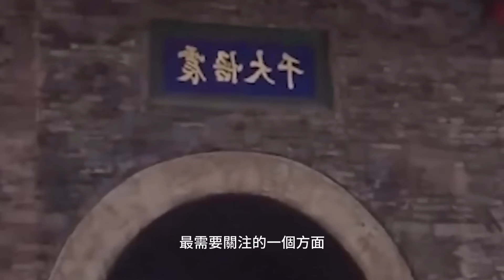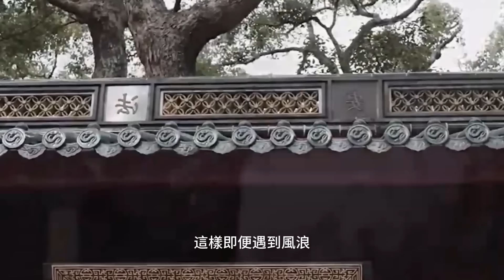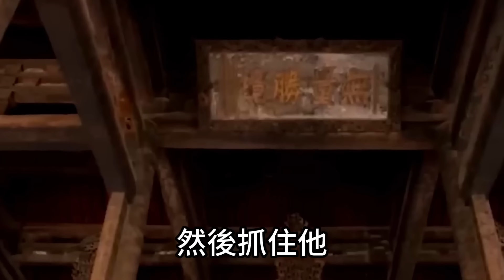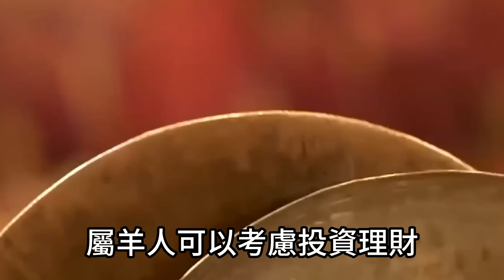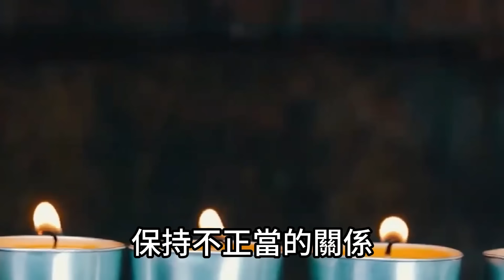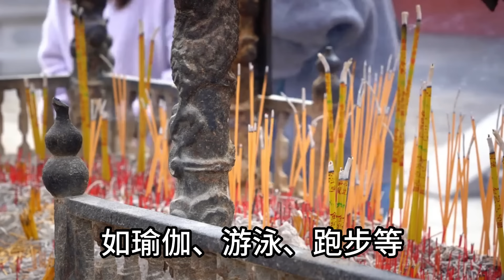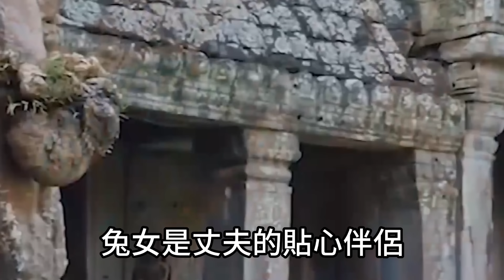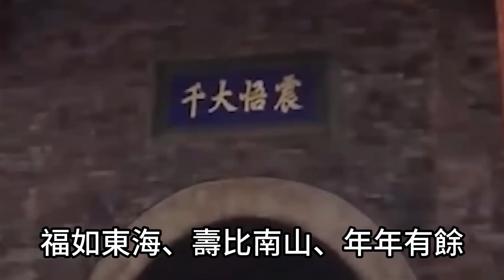阿南德曝光天大喜訊！下半年6大生肖財運爆棚！財運十倍十倍漲！金山銀山搬不完！運勢 風水 佛教 生肖 发财 横财 【佛之緣】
阿南德曝光天大喜訊！下半年6大生肖財運爆棚！財運十倍十倍漲！金山銀山搬不完！